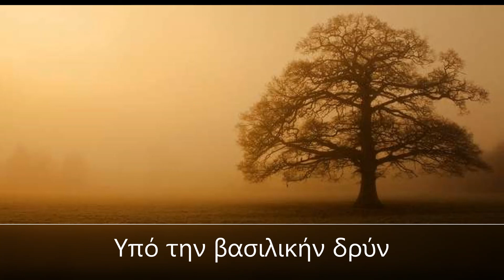ΥΠΟ ΤΗΝ ΒΑΣΙΛΙΚΗΝ ΔΡΥΝ/Αλέξανδρος Παπαδιαμάντης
Aπόσπασμα από
ΥΠΟ ΤΗΝ ΒΑΣΙΛΙΚΗΝ ΔΡΥΝ (1901)
Αλέξανδρος Παπαδιαμάντης

Ο Αλέξανδρος Παπαδιαμάντης μας δίνει μέσα από την διήγηση ενός παιδιού το θαύμα της ζωής που μπορεί να κρύβει μια βασιλική δρυς.🌿Εκστασιάζεται όπως ένας μύστης μπροστά σε ένα θείο όραμα!

"ᾘσθανόμην ἄφατον συγκίνησιν νὰ θεωρῶ τὸ μεγαλοπρεπὲς ἐκεῖνο δένδρον. ᾽Εφάνταζεν εἰς τὸ ὄμμα, ἔμελπεν εἰς τὸ οὗς, ἐψιθύριζεν εἰς τὴν ψυχὴν φθόγγους ἀρρήτου γοητείας"

Απόδοση :Ευαγγελία Θαλασσινή
Σκηνοθέτης-Ηθοποιός-Θεατρολόγος